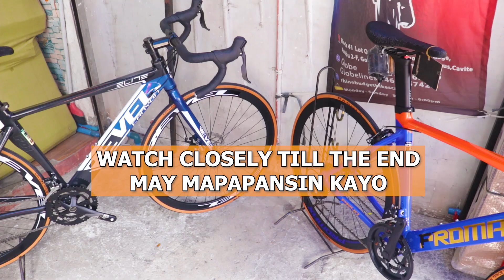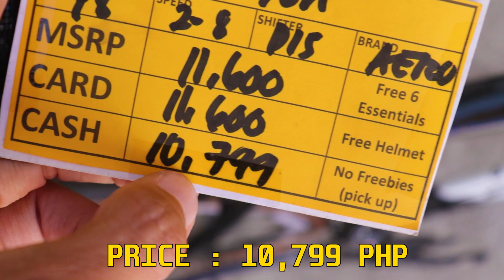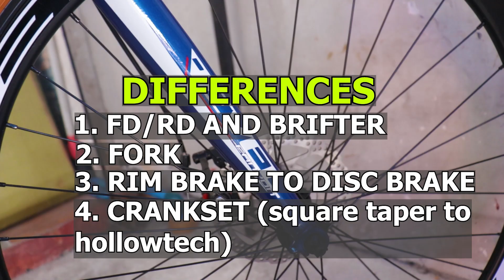THE REVELATION : ANG SIKRETO NG REVEL at PROMAX | magugulat kayo dito !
BIKES SHOPEE LINKS
AERO BIKE